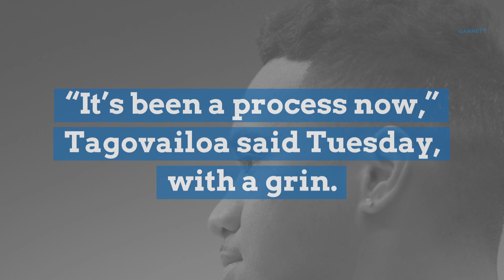NFL Scouting Combine: Tua Tagovailoa dishes on Miami Dolphins, long day with doctors